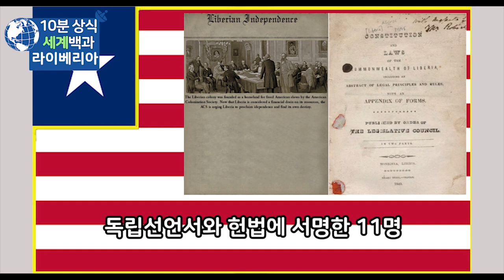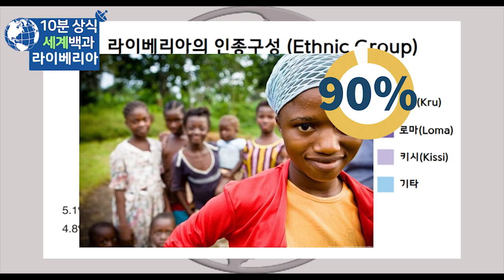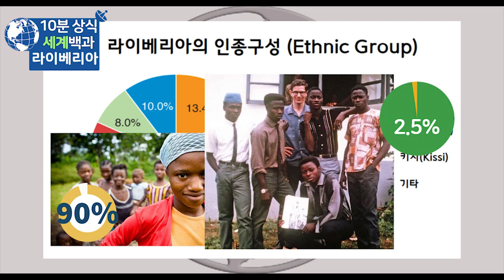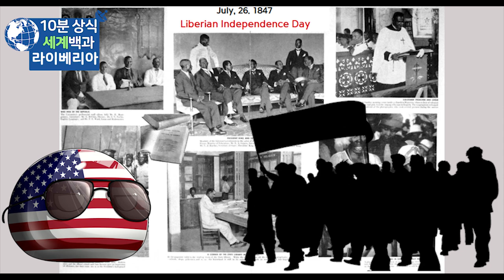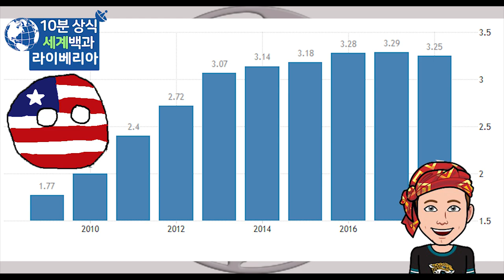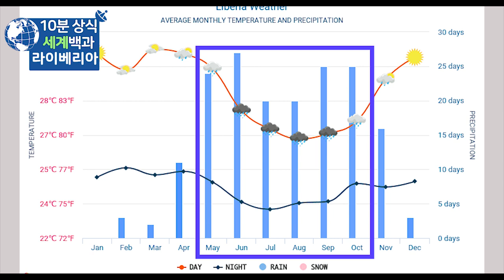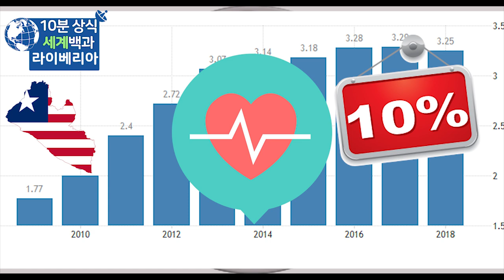라이베리아 10분 완벽정리 - 세계백과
라이베리아
라이베리아 역사
세계백과